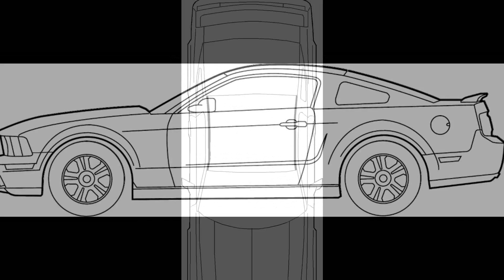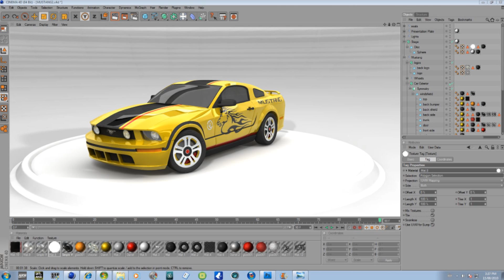Cinema 4D - Mustang LexLuthor2109 Tuning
My first Car Body Work with Cinema 4D - 2005 Ford Mustang light tuning

Ignore the rest:
3ds max maya rhino sketch 3d blend vray mental ray hdri render model modeling animation gta iv 4 5 transformers optimus prime bumblebee ss concept corvette gmc truck mods mod pc wheelie modded mod race Call of Duty 4 3 2 1 cod3 cod2 cod h2 h3 halo 3 C.E. Gears of War Infinity ward xbox360 xbox 360 ps3 gta iv san andreas 4 race car mods race modification hp fast mclaren pc audi honda porshce PC wii doggietreats machinima digitalpheer melee marytdom steady aim mp5 desert eagle 50 cal m40a3 r700 m21 dragunov outstanding superb awesome the shit lol lmao rofle no scope head shot gears of war 2 rainbow six vegas
8800GT 9600GT 8600GT 9800GT HD4850 HD4870 HD3870 HD4670 HD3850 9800GX2 9800GTX HD4870X2 HD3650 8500GT 9800GTX
8800GT 9600GT 8600GT 9800GT HD4850 HD4870 HD3870 HD4670 HD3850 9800GX2 9800GTX+ HD4870X2 HD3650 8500GT 9800GTX
maxed graphics qx ghz 4,0 5 alan wake trailer god of war lord of the rings sagan om de bannlysta banlysta alan dajz
E6300 E6320 E6400 E6300 E6400 E6420 E6550 E6600 E6700 E6750 E6850 E7200 E7300 E7400 E8200 E8300 E8400 E8500 E8600 X6800 Q6600 Q6700 Q9400 Q9300 Q9450 Q9550 Q9650 QX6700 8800 GT e8600
eVGA XFX asus radeon msi club pny bfg inno3d xpert vision 3d sparkle gigabyte gainward
8600 GT
9600 GT
9800 GT
HD 4850
HD 4870
HD 4670
HD 3870
HD 4870 X2
9800 GX2
HD 3850 PCI-E
9800 GTX
8500 GT PCI-E
9800 GTX+
HD 4670
HD 4650
9400 GT
9500 GT
9800 GT
9800 GTX+
HD 4850
HD 4870
HD 5770
HD 5850
HD 5870
HD 5970
GTX 260 black edition
GTX 280
GTX 285
GTX 295
GTX 300
SLI
9600 GSO
HD 3650 AGP
FEAR 2 F.E.A.R
BENCHMARKS
CROSSFIRE
3DMARK06 2006 VANTAGE 3D 3DMARK05 2005
GEFORCE FX 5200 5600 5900
MX GEFORE4 GEFORCE 3 3 4
ASUS ZOTAC XFX BFG MSI